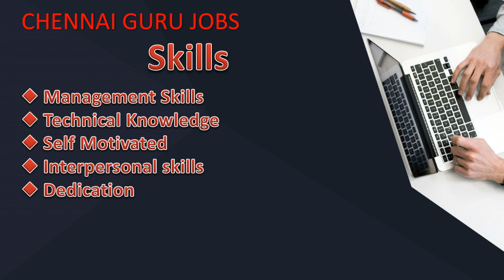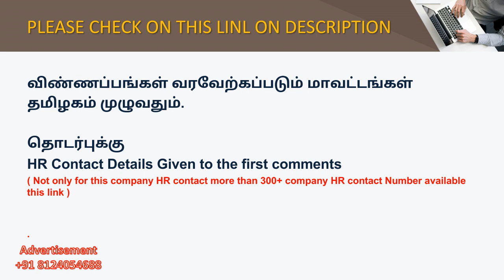NOKIA MOBILE MANUFATURING INDUSTRY JOBS | FRESHER JOBS | DIPLOMA , DEGREE | CHENNAI , TAMILNADU JOBS